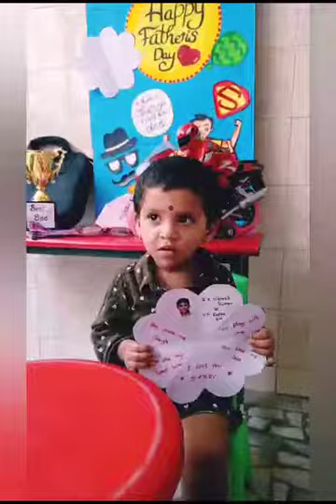Happy Father's Day....IQRA KIDS PLAY SCHOOL Admission Open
IQRA KIDS PLAY SCHOOL
Admission Open